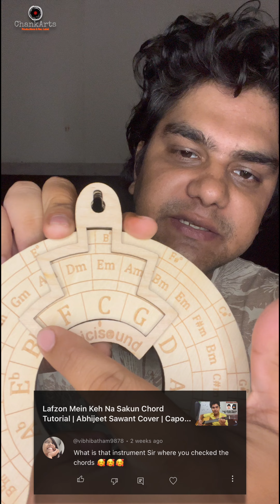Chord Transposition Made Easy! | Using the Chord Wheel to Switch Keys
Take your music skills to the next level! In this video, I share a powerful technique for transposing chords using the Chord Wheel. Learn how to effortlessly switch between keys and enhance your music production skills.

Watch as I demonstrate a step-by-step example of transposing a song from C Major to G Major using the Chord Wheel.